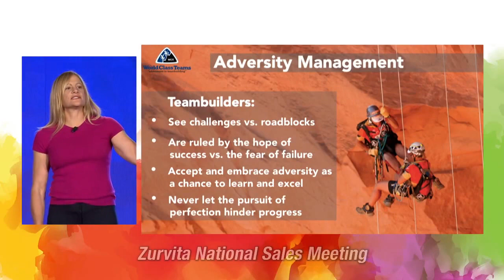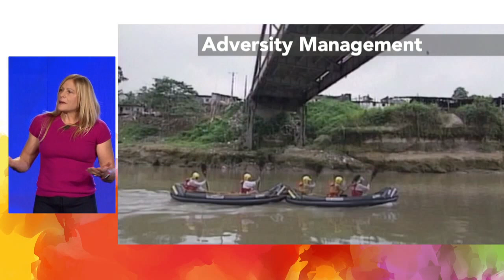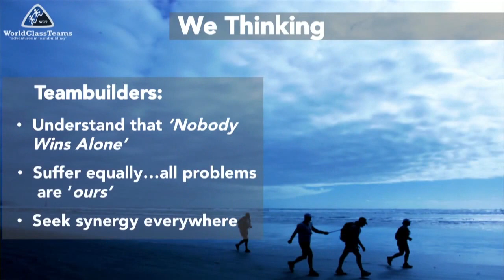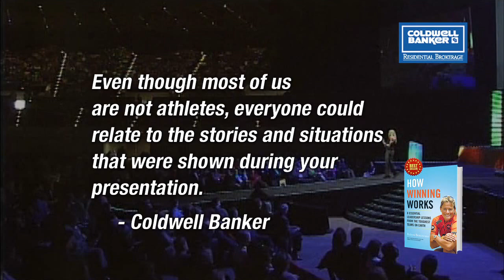[Leadership / Adventure ] Robyn Benincasa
Robyn Benincasa - NYT Best-Selling Author and World Champion Adventure Racer - accepts full blame for inspiring people to do insane things like climb Mount Kilimanjaro, run their first triathlon, start their own adventure racing teams, or start their own businesses. This is, after all, who she is and what she does: Robyn Benincasa inspires people to do amazing things.

If you are interested in knowing more about Robyn Benincasa and booking her to speak at your next event, please contact AEI Speakers Bureau.